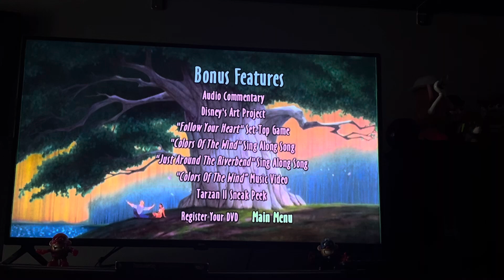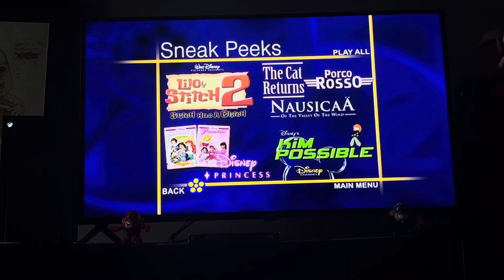Review of Pocahontas 2005 10th Anniversary Edition DVD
DVD Menu:
Play
Scene Selection
Set Up
Bonus Features
Sneak Peeks
That’s it